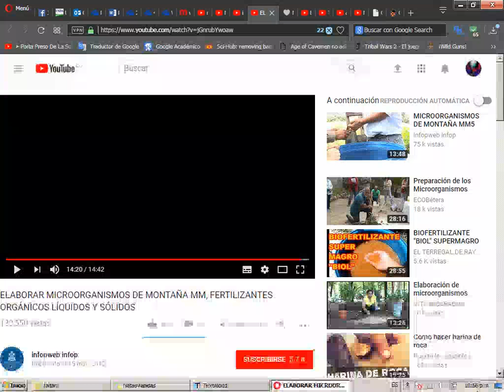emm_8bits-OST-musica de videojuegos